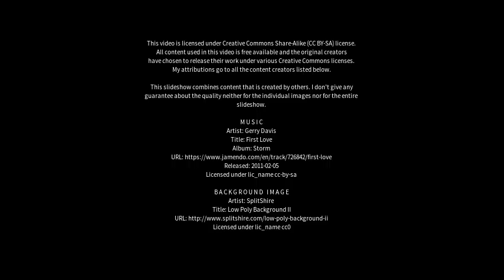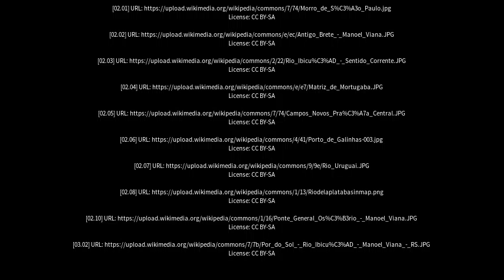Best places to visit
Best places to visit - Ibicuí (Brazil) Best places to visit - Slideshows from all over the world - City trips, nature pictures, etc.